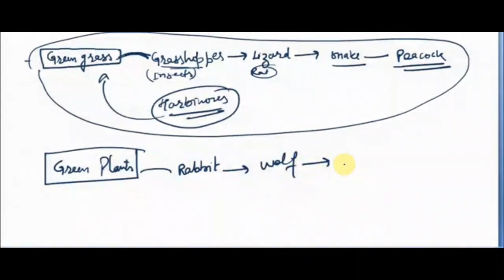Food Chains and Food webs for Finance Account Assistant & Sub Inspector Exam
In this video, we discuss about the important topic of science that is food chains and food webs for the upcoming jkssb finance account assistant and sub inspector exam 2021.